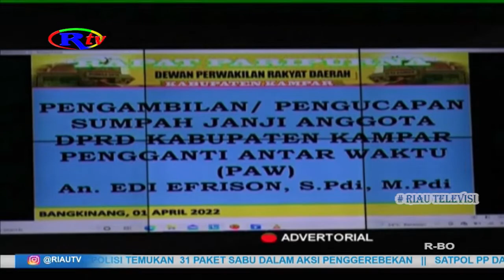DPRD KAMPAR GELAR RAPAT PARIPURNA PENGUCAPAN SUMPAH PAW ANGGOTA FRAKSI PKS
Dprd kabupaten Kampar, hari ini, menggelar rapat paripurna, dengan agenda pengambilan sumpah janji, anggota dprd kampar pergantian antar waktu, dari partai keadilan sejahtera, sisa masa jabatan 2019 – 2024. rapat paripurna ini, dipimpin ketua dprd Kampar, muhammad faisal, dan dihadiri sekretaris daerah kabupaten Kampar, yusri.